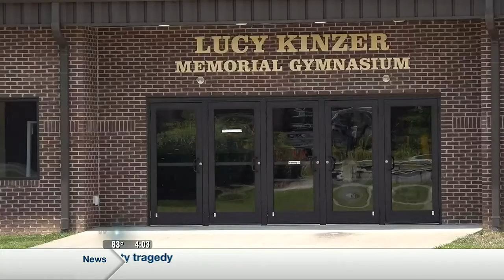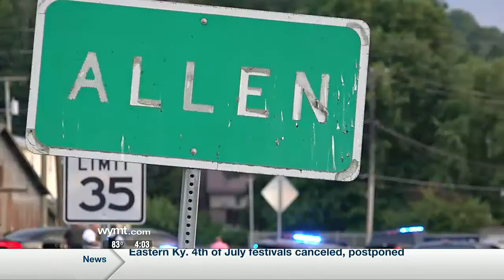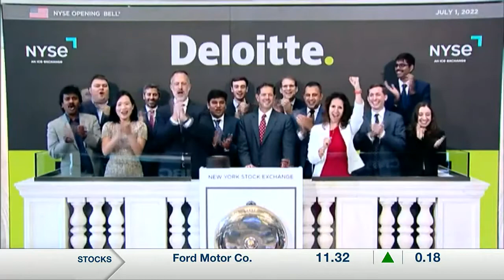Mountain News First at Four - top stories Friday, July 1, 2022